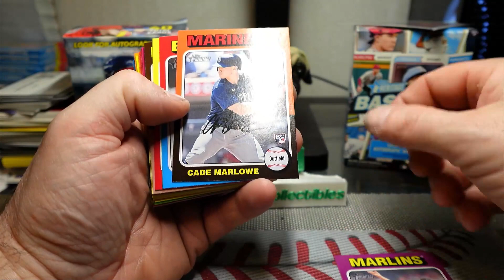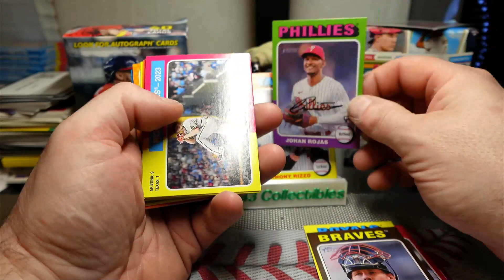2024 Topps Heritage Baseball Fat Pack Rip!